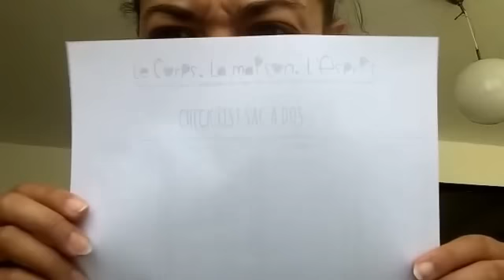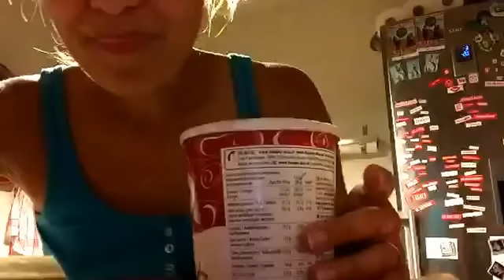On prépare le voyage et on parle d'alimentation bio - Mini Vlog Bonheur #9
Mini Vlog Bonheur #9: On prépare le voyage et on parle d'alimentation bio

Tous les jours je publierai donc une vidéo de mes petits bonheurs, de mes réflexions, de mon quotidien.
Je te montrerai comment je vis en mode apprenti écolo, bio, minimaliste zéro déchets